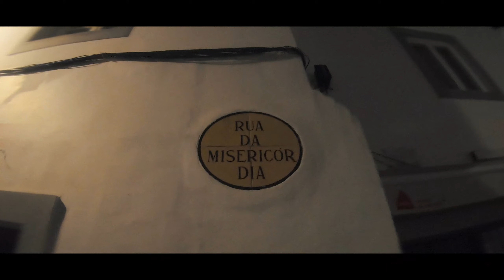Summer Roadtrip Vlog 2021– Évora, Merida and Cáceres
Roadtrip to Coruche, Évora, Estremoz, Mérida e Cáceres.

Gopro hero 7 & Premiere for editing.